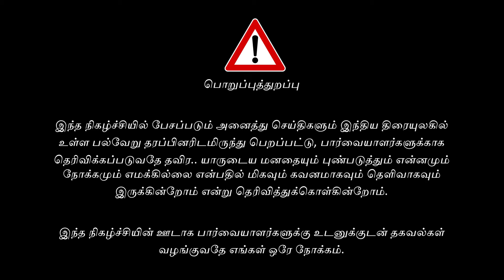Thala Ajith as Raja Raja Cholan AK | Dhanush Next Surprise - VK Sundar - CinePep Updates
Latest Tamil Cinema Updates - Senior Journalist V K Sundar's exclusive updates about Benz and Purananooru - Latest updates.